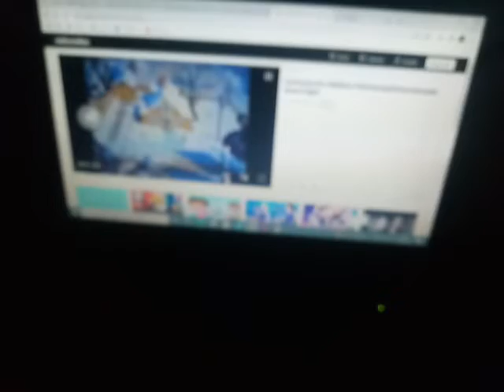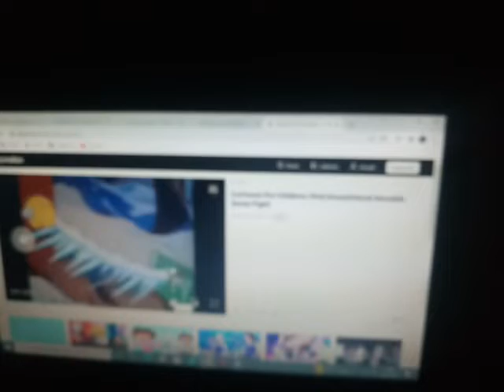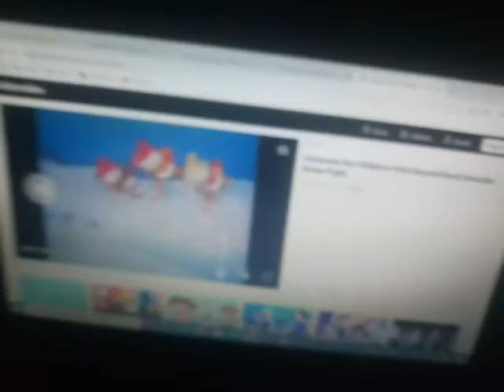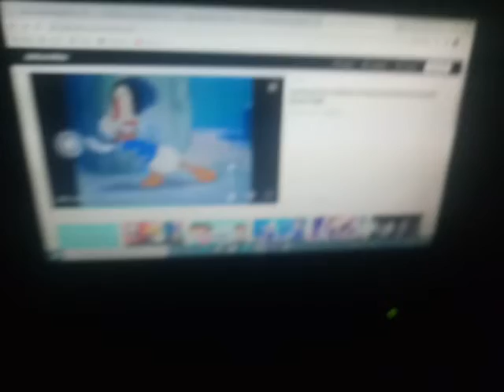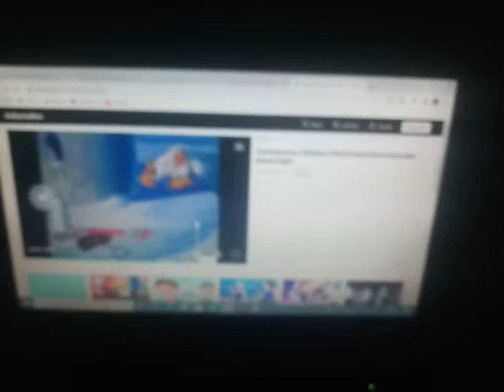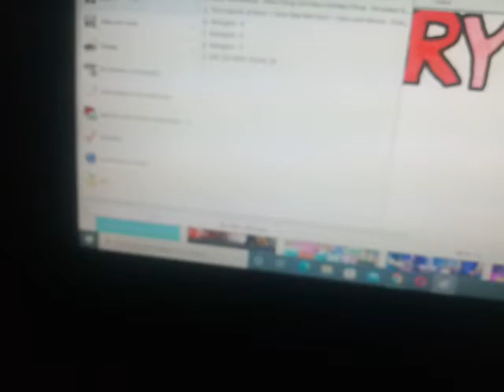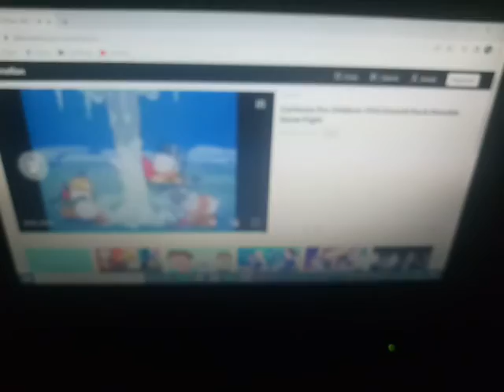Dane (DC),XP - Donald's Snow Fight + ''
Fatto questa notte,nelle prime ore del 10 aprile 2022.
Done this night,in the early hours of April 10,2022.